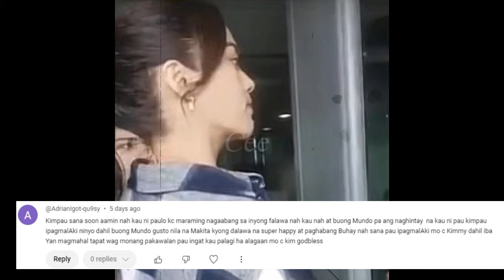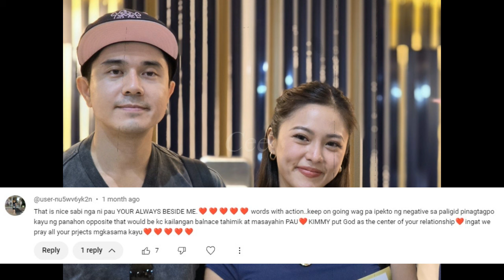ABA! KIM AT PAU MONTHSARY NGAYON KAKILIG MY PABULAKLAK SI PAU PAGSUNDO NYA AT SWEET DINNER DATE!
Monthsary ba ng kimpau ngayon? bat Ang sweet ni paulo talgang may pabulalak pa sa pasundo niya kay Kimmy. Hay naku ang ikaw paulo ang pahinga niya. Ang sweet nila mo kaya pala hindi napapagod si Kimmy sa mga trabaho kasi sobrang inlove siya.

Pinag usapan muli ang palaging pagsundo ni paulo avelino kay Kimmy dahil may pasurprise na naman siya  ngayon kay Kimmy. Niyaya na naman ni paulo si Kimmy na kumain sa labas at parang may cenecelebrate na silang dalawa.